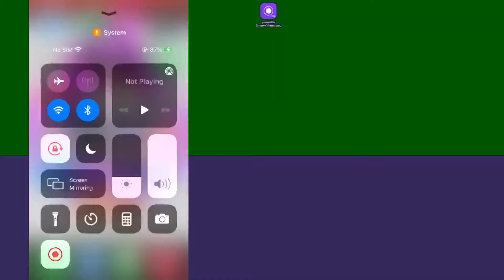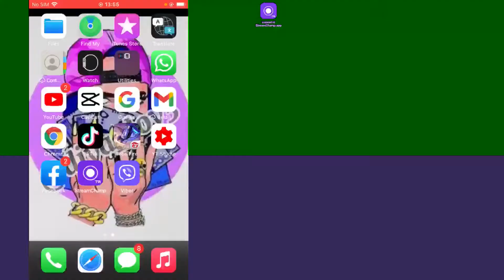Diya Maskey is LIVE 🔴🔥 || Free Fire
Free Fire Id Name:- DIYA MASKEY(India Region)
Play Free Fire On Mobile- Iphone 6 pro max

 Note: We allow anyone to make reaction videos but the video must remain branded under DIYA MASKEY (with our channel link) in the description box.

Free Fire Top Country-:

1.Garena Free Fire Indonesia Live
2.Garena Free Fire Brazil Live
3.Garena Free Fire India Live
4.Garena Free Fire Singapore Live
5.Garena Free Fire Thailand Live